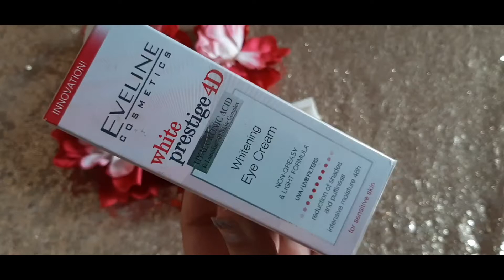Eveline White Prestige 4D Whitening Eye Cream